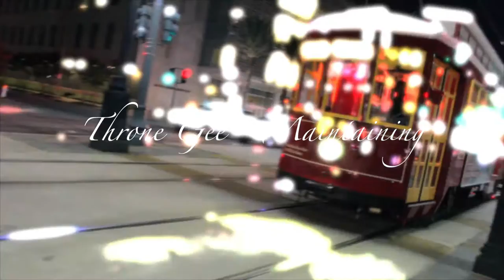Throne Gee - Maintaining (Music Video) Shot By:ProofProductions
The first visual from the upcoming project "Throne Visions II" from New Orleans/Marrero Artist Throne Gee. Enjoy the message. Shot by @__proof, follow his Twitter